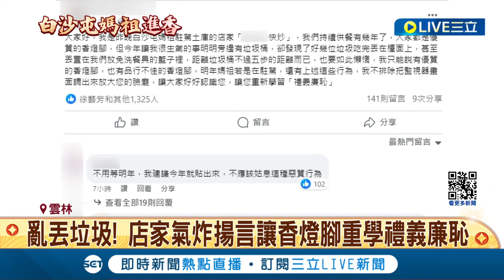大家要有公德心! 民眾怒供免費充電車插頭被拔光 亂丟垃圾店家氣炸 揚言讓香燈腳重學禮義廉恥│記者 謝昀蓁 林韋志 沈明志│【LIVE大現場】20240324│三立新聞台